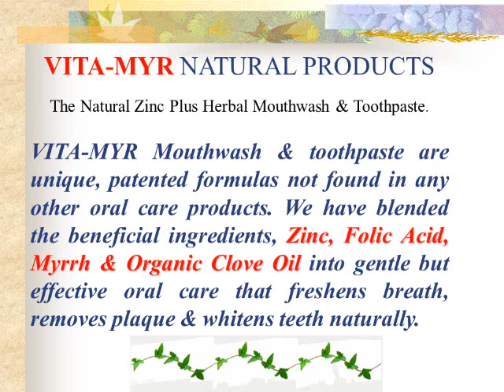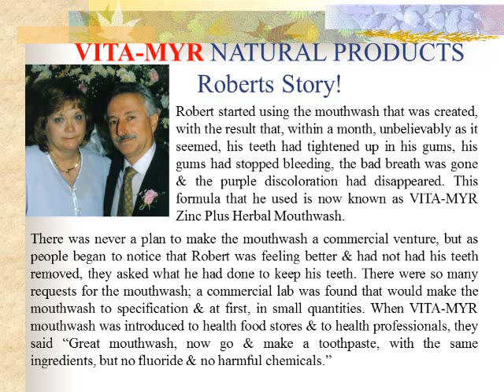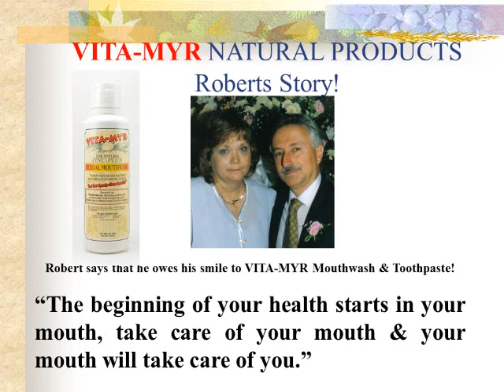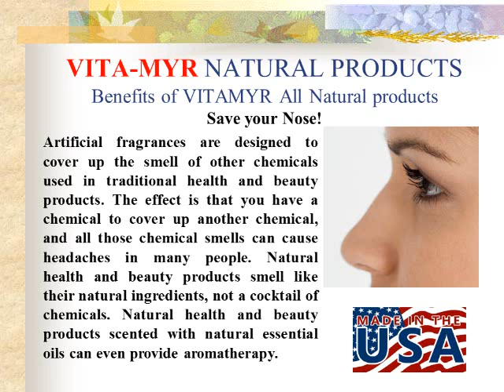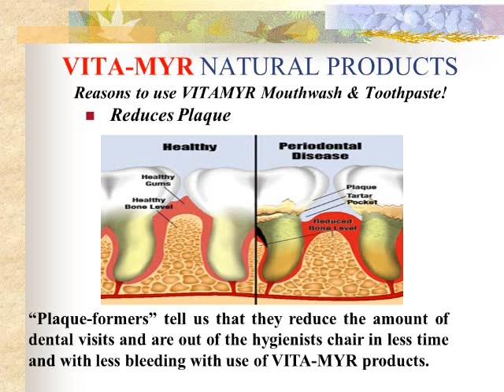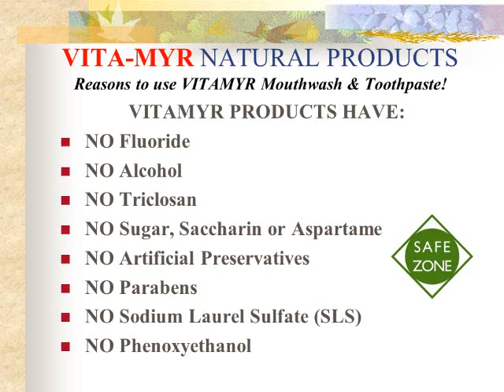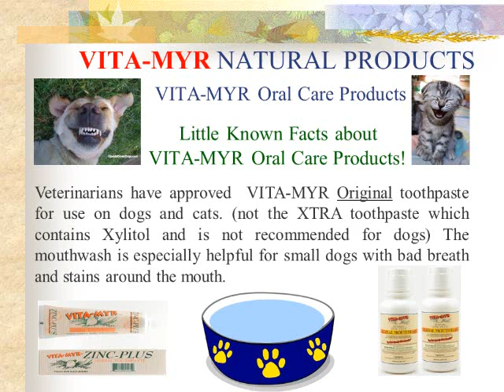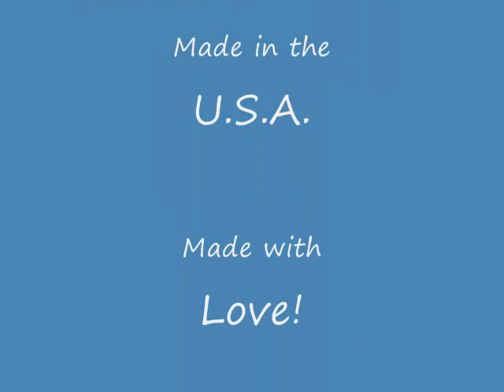VITAMYR ORAL CARE PRODUCTS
See why VITAMYR Natural Products are quickly growing in popularity! So all natural, safe AND EFFECTIVE! You can have wonderful oral health and white teeth with no periodontal disease, bleeding gums, bad breath or the fear of poisoning yourself or worse yet, your family!